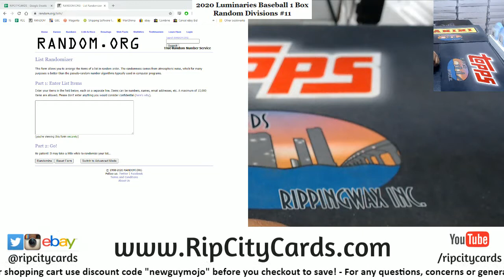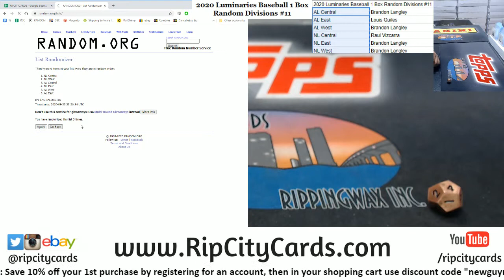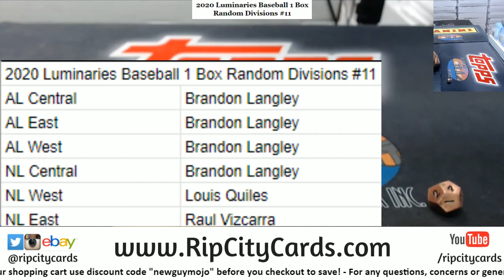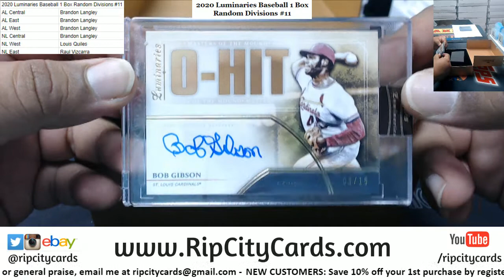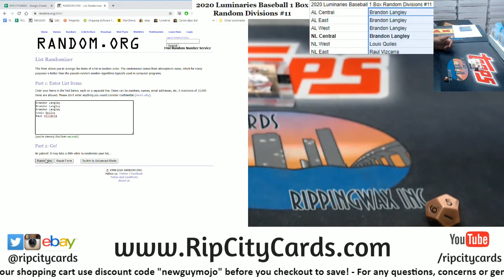2020 Topps Luminaries Baseball Box Random Divisions #11